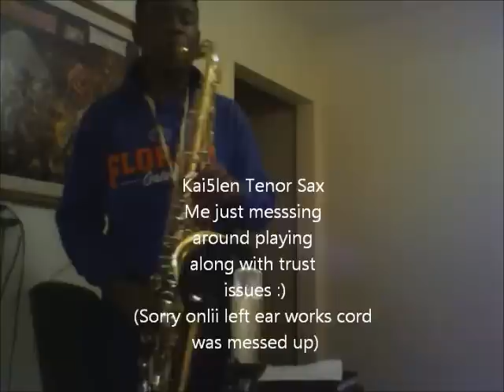Trust Issues Saxophone Cover Kai5len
Just messing around getting a feeling for the pitches